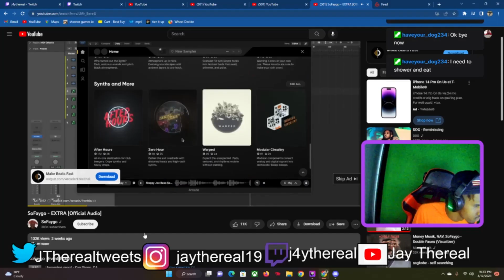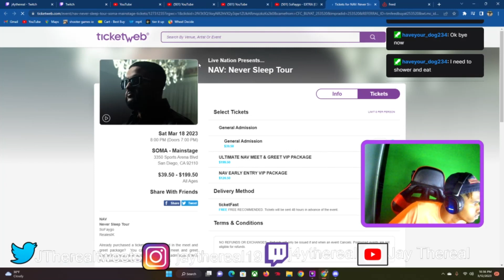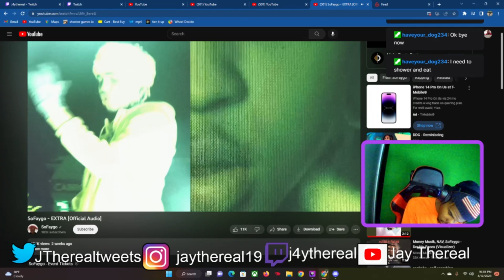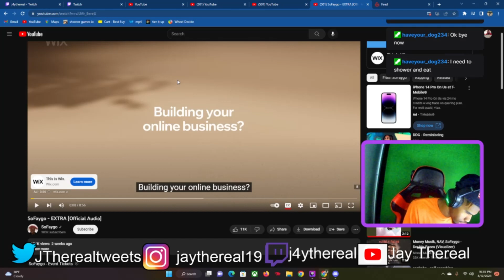Reacting to So Faygo- EXTRA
I hope you all have a great and positive day.
2nd channel :jay reacts
Personal Instagram :jtrjay1
Personal Twitter: jayquickb